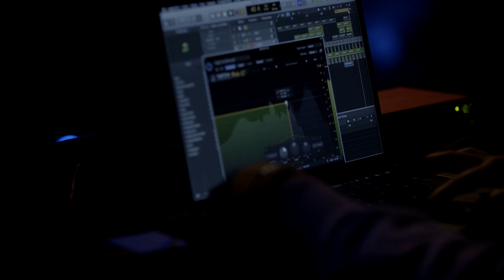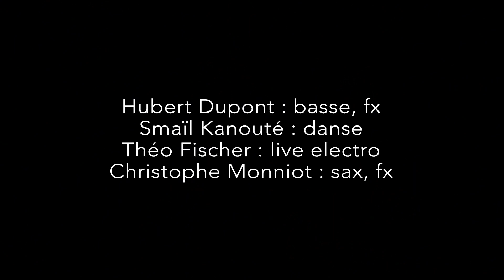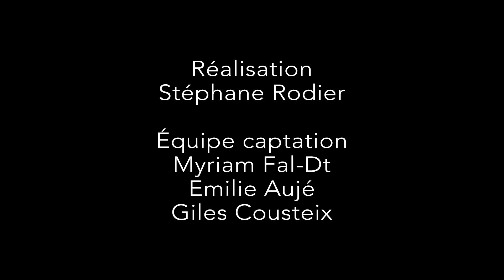SIROCCO Side 2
Hubert Dupont : musique, bass, fx
Smaïl Kanouté : danse
Théo Fischer : live electro
Christophe Monniot : sax

Concert au Comptoir le 6 avril 2019.
Vidéo : Stéphane Rodier